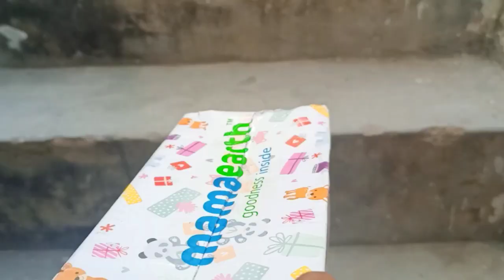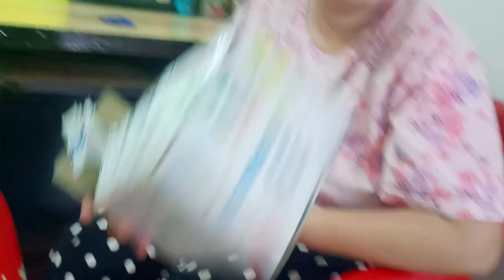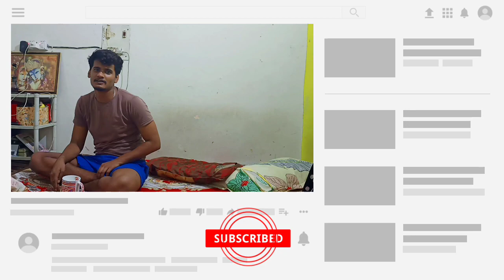Value of coins 😊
Vlog # 143

I hope you all are very well.

it's my another social media address

Ab kya oky tata baby katam bhai kal fir  milege